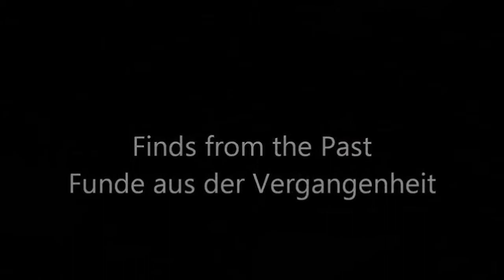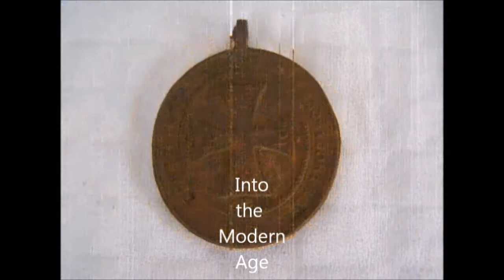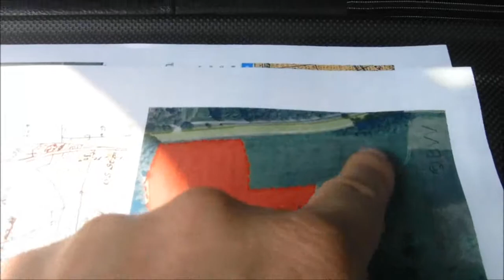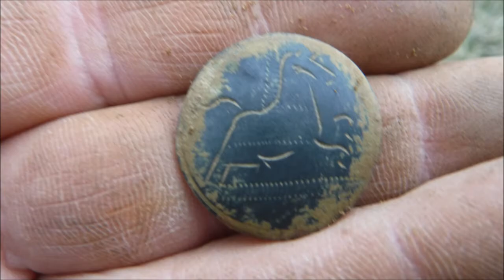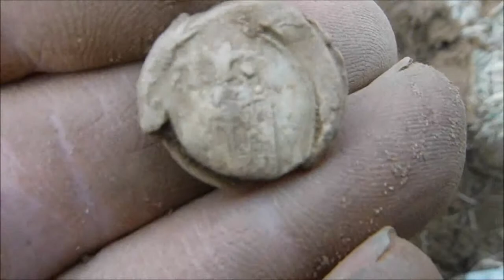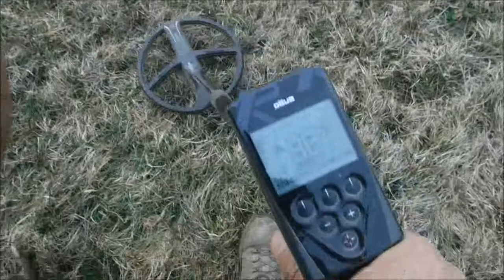Metal Detecting Bavaria 2017 with Gerd. Part 534 Perm.2 Kienlein Straußmühle 17 Mar.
Great afternoon Hunt..(i think anyway)
Super Nachmittag tour ( finde Ich jedenfalls)